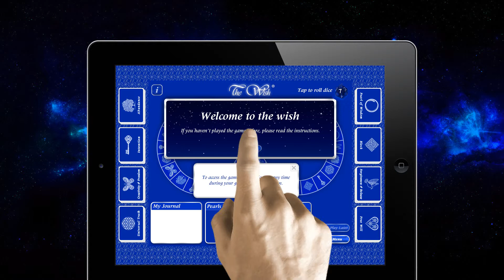Wish App v1 1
Wish App